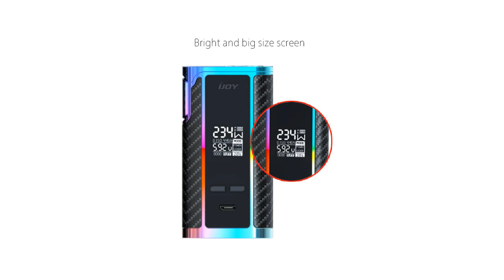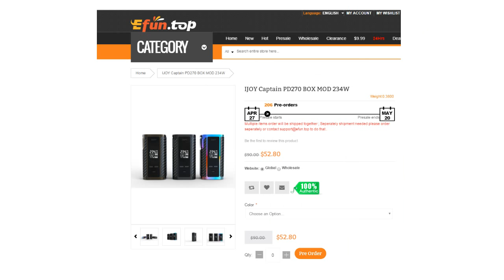IJOY Captain PD270 BOX MOD 234W $52.8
IJOY Captain PD270 BOX MOD $52.8
IJOY Captain PD270 holds dual 20700 batteries, and compatible with dual 18650 batteries, up to 234W, and no overhang with 30mm tanks, however a super compact size, feels good in hand and easy to carry, IJOY PD270 is the inevitable choice for every single vapers!
IJOY PD270, P on behalf of the high performance, D on behalf of the dual batteries, 270 on behalf of 20700 batteries. The 20700 batteries are selected by a famous car corporation to replace the 18650 battery, representing high quality and stable performance. IJOY believes that 20700 will replace 18650 and be the future in Vaping industry!